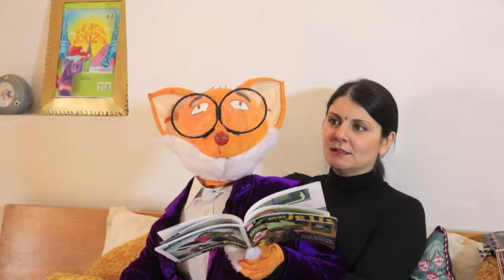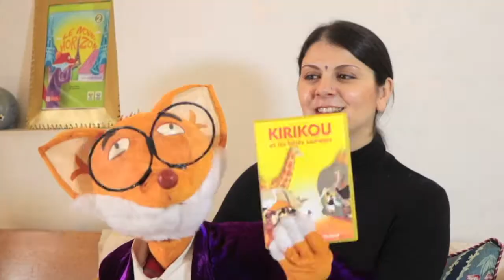9. Les loisirs de Sétu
Les loisirs de Sétu